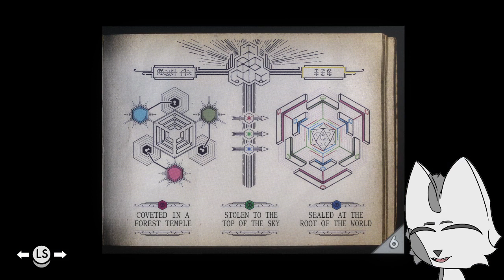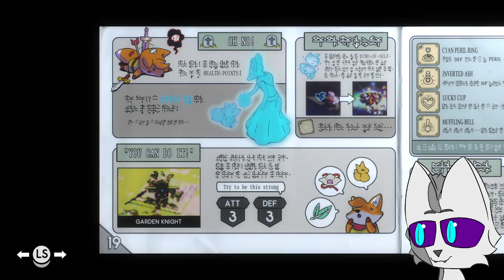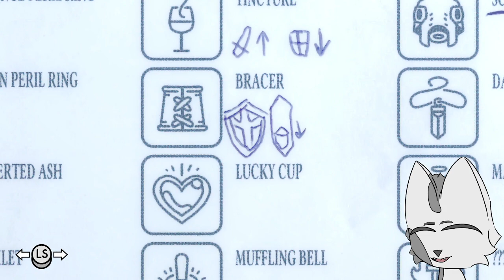Oddities, Bots and Ruins | Tunic blind playthrough | part 2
Tunic, a game I know nothing about, honestly I forget how I got it in my steam library, but it's an indie game featuring a mix of Legend of Zelda and Dark Souls feelings. Will the puzzles eat me alive or will this be a breakout hit of the heart? Let's find out!